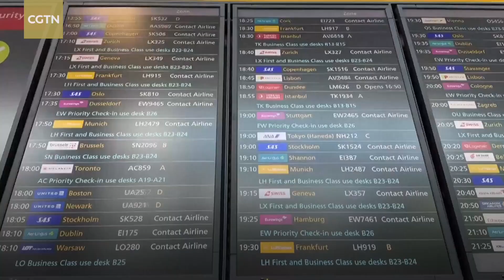500 flights canceled as UK's air traffic control system falters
Thousands of travelers faced flight delays and uncertainty when the UK's air traffic control system experienced technical problems. The issue resulted in the cancellation of at least 500 flights both departing from and arriving at British airports. Britain's National Air Traffic Service (NATS) stated that a technical problem had led to restrictions in the flow of aircraft to and from the UK. More than 230 departing flights from the UK were canceled, in addition to at least 271 that were scheduled to arrive in the UK.